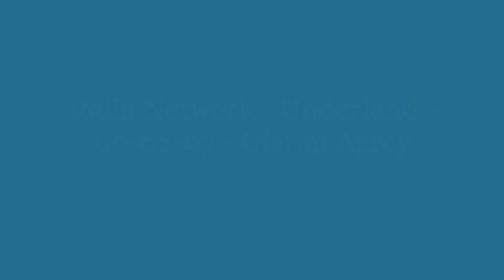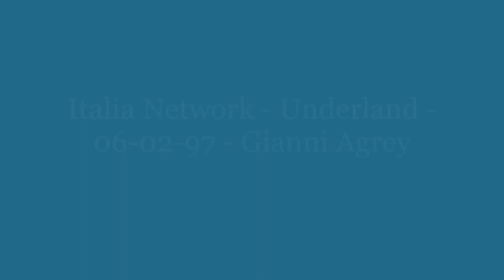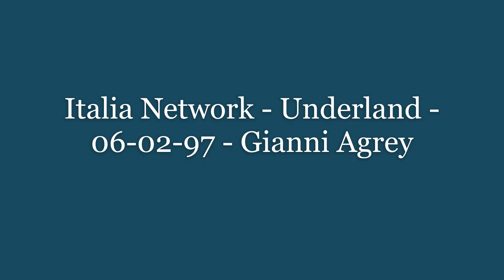Italia Network - Underland - 06-02-97 - Gianni Agrey